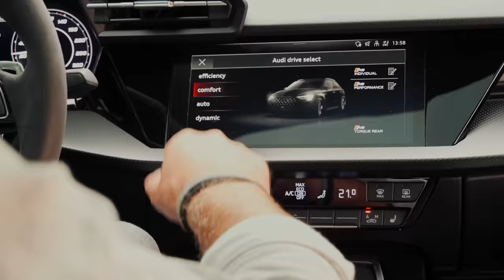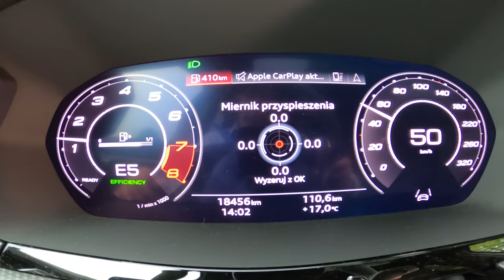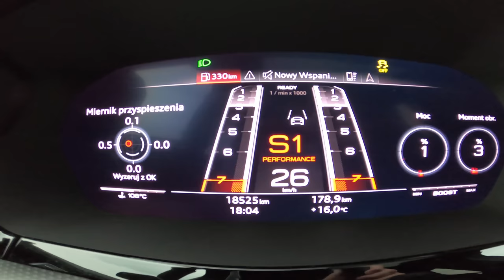Audi RS3, czyli dopalacze po niemiecku. (TEST PL/ENG 4K) | CaroSeria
Na naszym koncie na Instagramie znajdziecie najświeższe informacje o tym nad czym aktualnie pracujemy

A motoryzacją zajmujemy się na wszelkie możliwe sposoby, więc jak tylko zobaczycie test Audi RS3 Performance, to sprawdźcie więcej playlist CaroSerii:

A jeśli podoba wam się nasze nowe studio, to wpisujcie hasło CaroSeria przy zamówieniach, bo można wygrać coś fajnego 😜